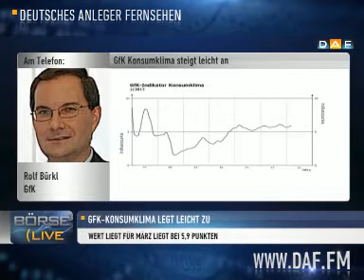Experte Bürkl: Wendepunkt für die Konjunktur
Das GfK-Konsumklima weist für März 5,9 Punkte aus und damit einen leichten Anstieg im Vergleich zum Vormonat. Im Interview spricht Rolf Bürkl, Gesellschaft für Konsumforschung, über die Gründe für den Anstieg und die weitere, konjunkturelle Entwicklung in Deutschland.